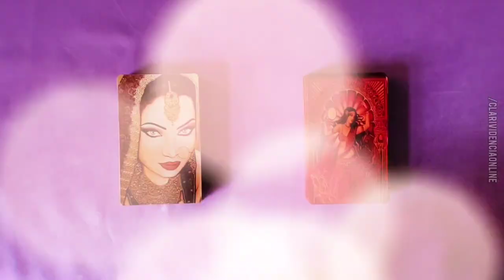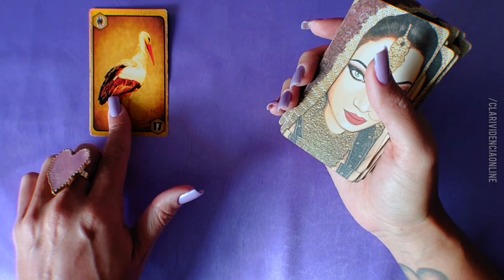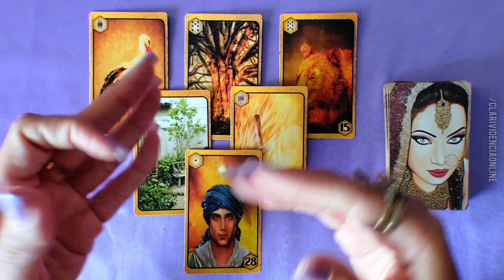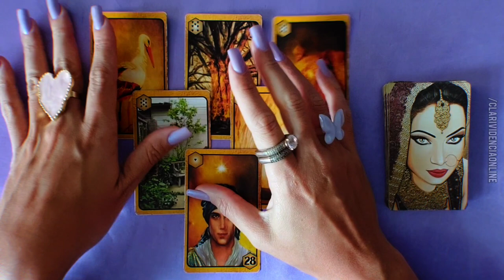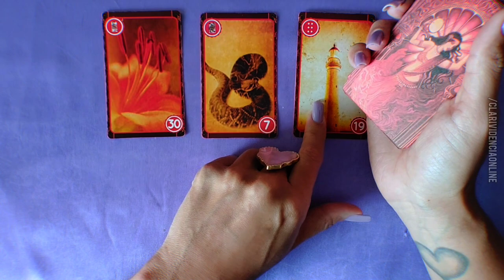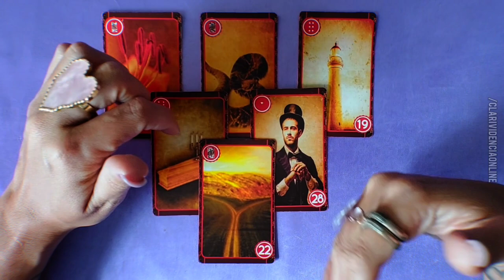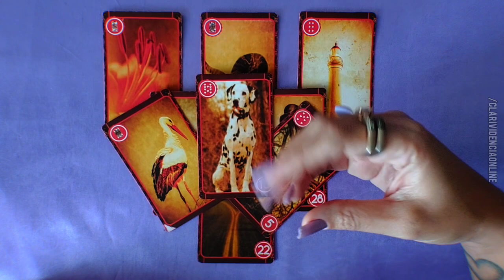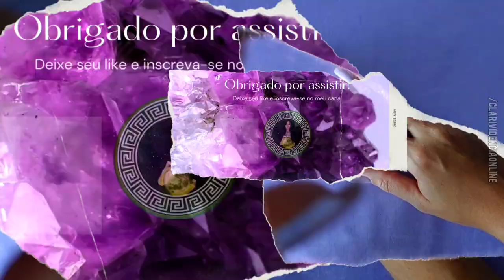👄 A PRÓXIMA BOCA QUE BEIJAREI, JÁ CONHEÇO OU É DESCONHECIDA? 🌟